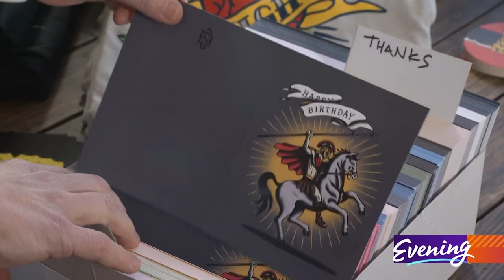Gift baskets are cool again thanks to Seattle company Bite Society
In 2020, few small businesses were hit as hard as caterers.
But a women-owned catering company in Seattle became an inspiring example of embracing change.

They didn't just survive - they pivoted, and thrived.

Over it’s 20 year history, City Catering ran four cafes and catered thousands of events. But within two weeks of the COVID shutdown, 98% of their business simply disappeared.

"We got down to one employee," said owner Lendy Hensley.

She and her two business partners, Shana Hicks and Katy Carroll, quickly realized there was no path forward.

“It was just kind of surreal,” Hicks said. “Never thought in a million years anything like this would happen."

But rather than parting ways, they brainstormed and decided to go in an entirely new direction by launching a modern gift basket company: Bite Society.

"One of the things we wanted to do was change the gift basket market and make it a little more up to date,” Hensley said.

They hired tattoo artists to design their logos and labels. Grey felt boxes replaced traditional wicker baskets. And they innovated unique product ideas, like “before dinner” and “after dinner” cookies.

Every Bite Society delivery comes with a personalized, handwritten card. Customers can also choose from an array of food items. Some, like chocolates and champagne, are sourced elsewhere. But many products are handmade in the same commercial kitchen where City Catering once operated.

"In the end, I think we ended up making about 50 products that we do ourselves. That was unexpected,” Carroll said. “We thought, ‘We'll make cookies.’ And then it was pickles. And then we just kept on going.”

Other locally-made options include pub mix, potato chips, mustard, salsa and hot sauces – all packaged in tins or jars with tattoo flash art.

Both the aesthetics and products lead to their slogan: "Gift baskets for cool kids."

"That was actually direct feedback for a customer. He was like, ‘This is a gift basket for the cool kids.’ I don't know, I've never been a cool kid,” Carroll said, laughing.
Bite Society is now shipping gift baskets around the country, with plenty of room to grow. The success allowed the owners to re-hire some of their former catering employees.

"This is the silver lining for us,” Hicks said.